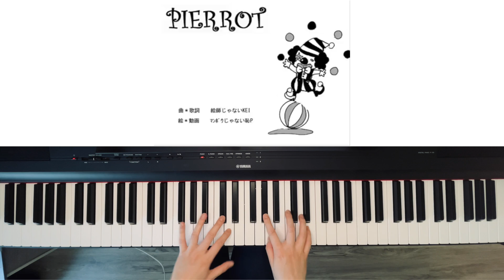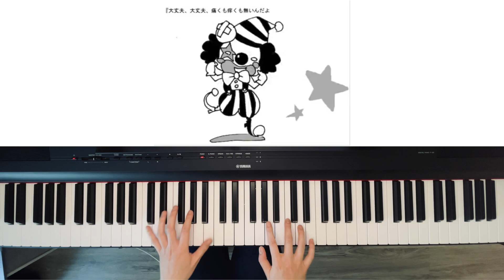[piano] ピエロ / Pierrot - KEI (arr. based on りぶ acoustic ver)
Life has been 🥲 so I'm just indulging in my comfort songs (aka りぶさん💓)

Arranged based on ギター弾き語り① from Rib On